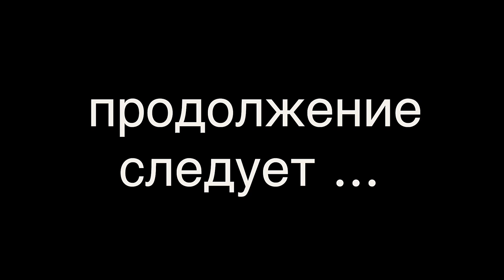ПУСТЫЕ ПЛЯЖИ КРЫМА. ЦЕНА СВОБОДЫ. КРЫМ 2016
ЖЕЛАЮЩИМ ПОДДЕРЖАТЬ СЪЕМКУ ОБЗОРОВ КРЫМА

Два года назад Крым получил автономию и вошел в состав России. Я лично слышал самые разные мнения и байки о том, что же стало с Крымом. Какую цену заплатил Крым?

Что я могу сказать. Я побывал пока только в одном городе Феодосия, но многие вопросы уже получили ответы

Несмотря на то, что уже конец Августа и самый пик сезона давно прошел, однако пляжи по прежнему забиты людьми. При этом я очень много слышал о том, что пляжи в Крыму пустые.

В общем так. Гостинницы и частный сектор - ПЕРЕПОЛНЕНЫ
Пляжи в КРЫМУ2016 - ПЕРЕПОЛНЕНЫ